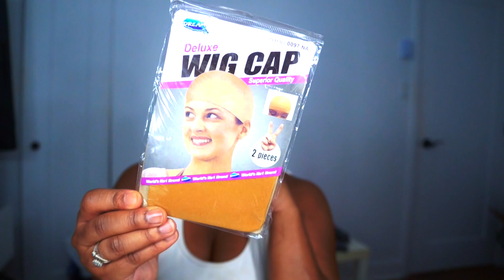*BEST NEW* ELASTIC BAND WIG INSTALL!!! RESHINEHAIR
*** IF YOU BUY FROM MY LINK YOU WILL GET ALL 4 HEADBANDS FOR FREE! ** 🔥

reshinehair.com 11.11 sale is coming up
Products Used in the video body wave 26 inch 180% Headband wig